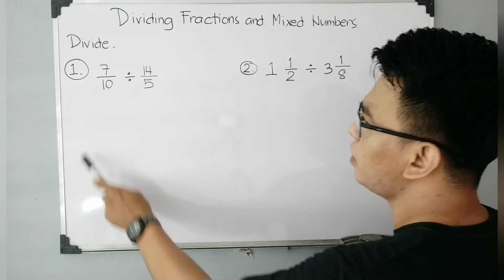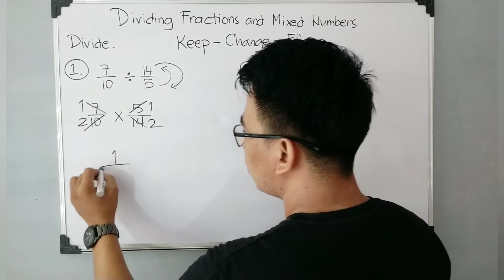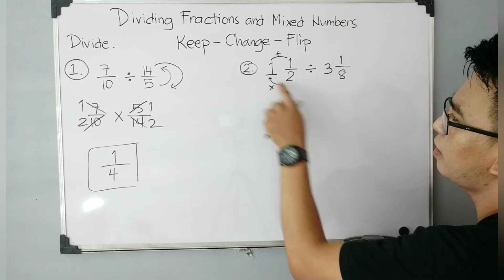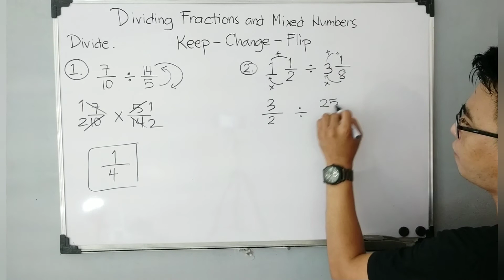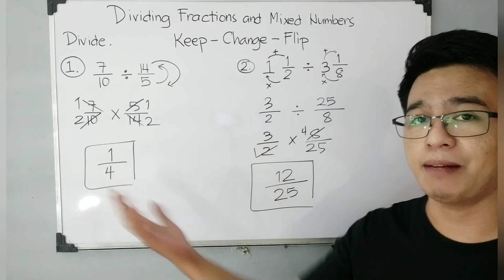Dividing Fractions and Mixed Numbers | Business Math